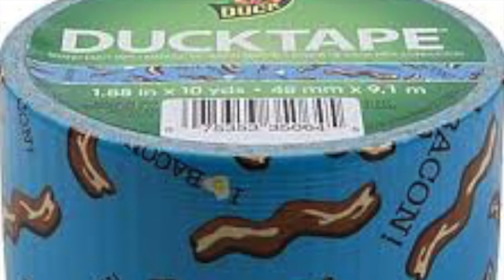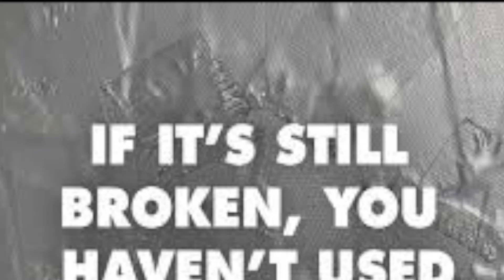Duct Tape Heart An Unofficial BNL Slideshow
A slideshow/video inspired and accompanied by Barenaked Ladies "Duct Tape Heart." Slideshow compiled and edited by passage2truth. Not an official video.